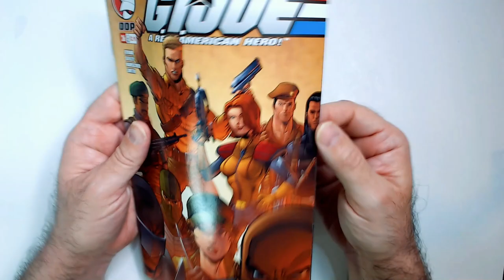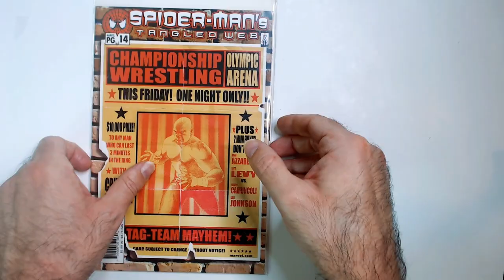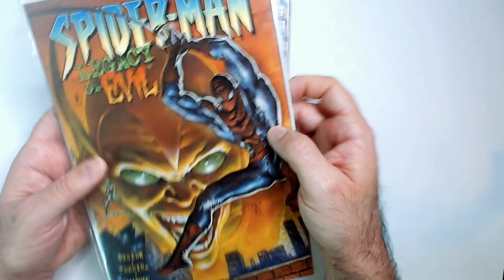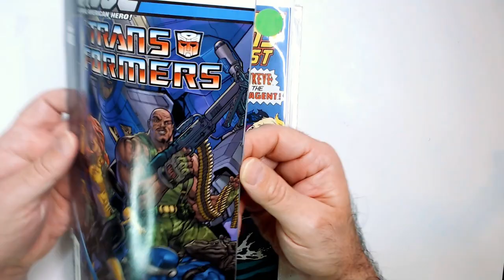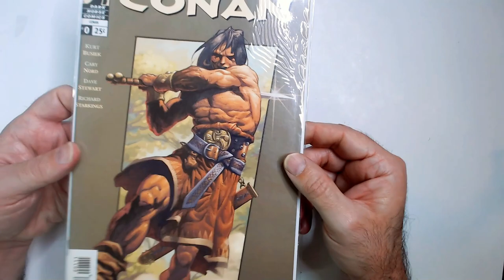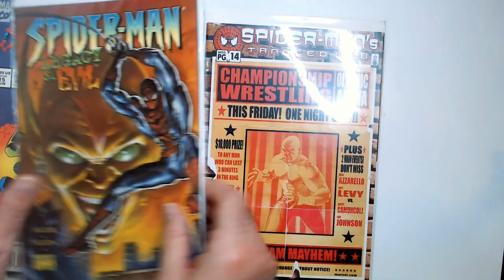LCS Dollar Comic Pickups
Some LCS pickups